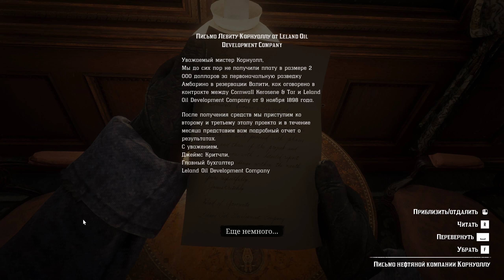Red Dead Redemption 2 PC HD Глава 1-4,5: Старые знакомые; Кто, черт возьми, этот Левит Корнуолл 1440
Пытаясь заполучить информацию о планируемом О'Дрисколлами ограблении поезда, Датч и его банда нападают на его лагерь.
Испытывая потребность в деньгах, банда отправляется грабить частный поезд Левита Корнуолла, воспользовавшись украденными у О'Дрисколлов планами и взрывчаткой.
Сюжетное прохождение.
Задание: Старые знакомые
Задание: Кто, черт возьми, этот Левит Корнуолл
Плейлист Red Dead Redemption 2 PC HD

Глава 1 (Кольтер): После неудачного ограбления члены банды спешно покинули Блэкуотер и двинулись в горы Гризли, но остались практически без припасов, а в налетевшую бурю промерзли до костей. Они укрылись в заброшенном шахтерском поселке и стали ждать перемены погоды, зализывая раны.